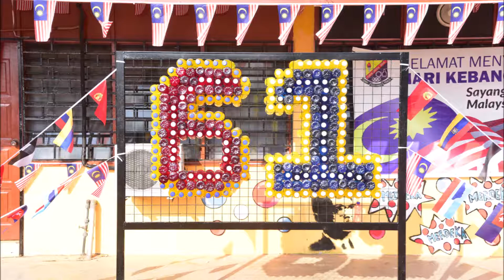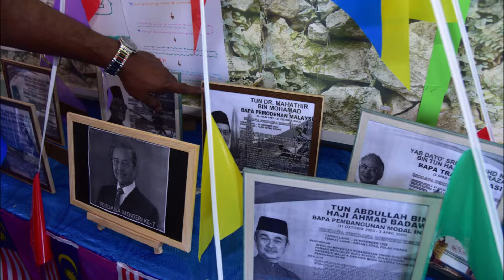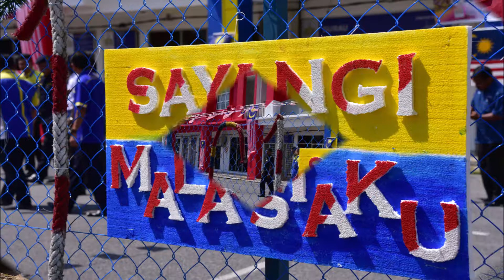2018 SMK SYED SAFFI & KUIPs Keceriaan Bulan Kebangsaan 2018